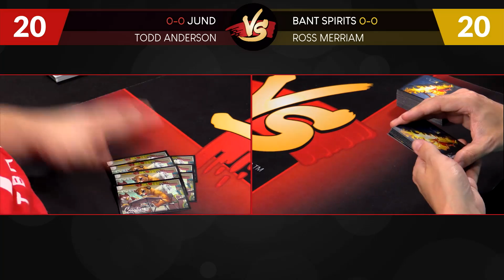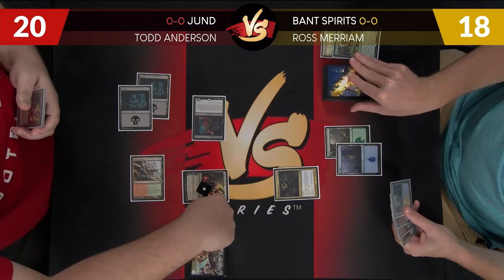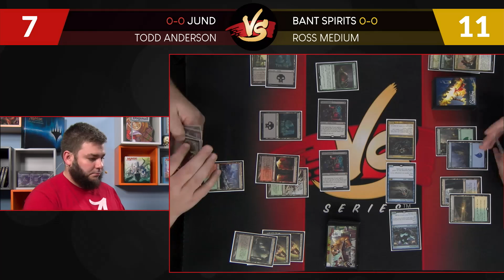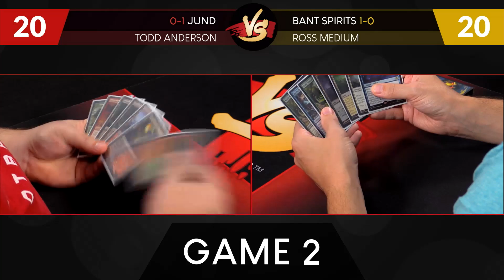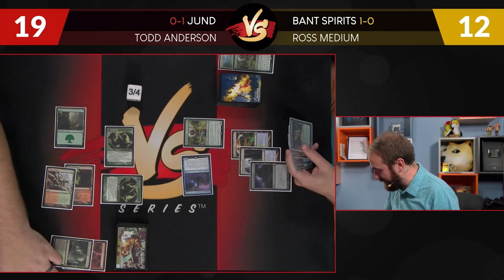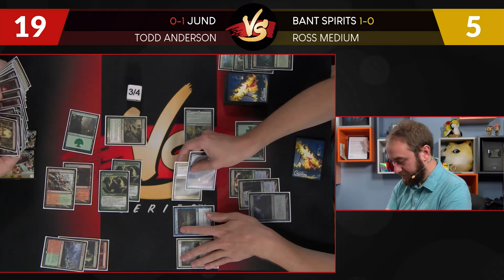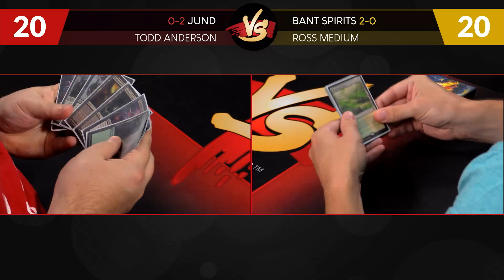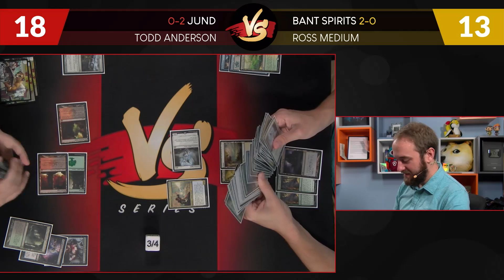VS Live! | Jund VS Bant Spirits | Modern | Match 2